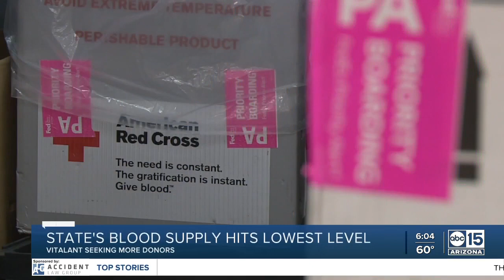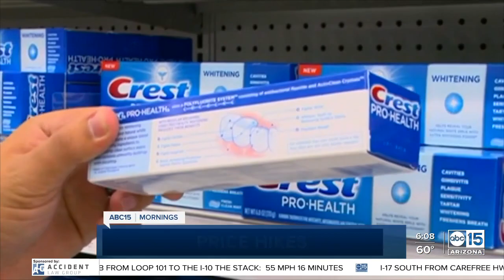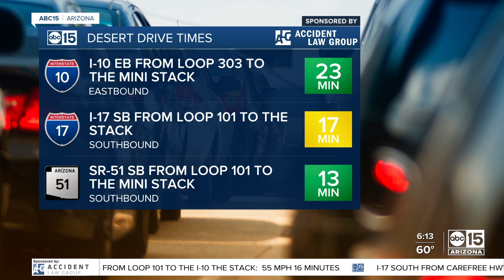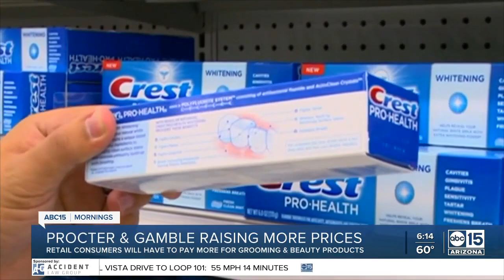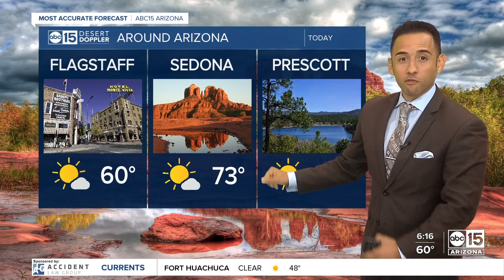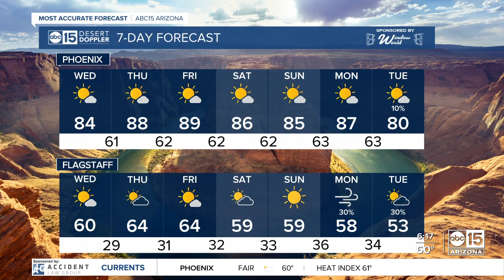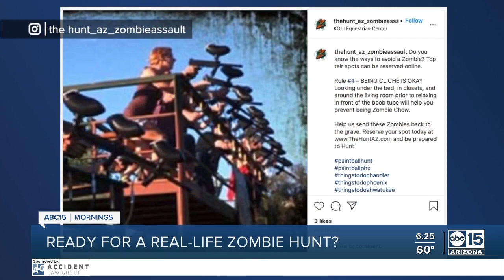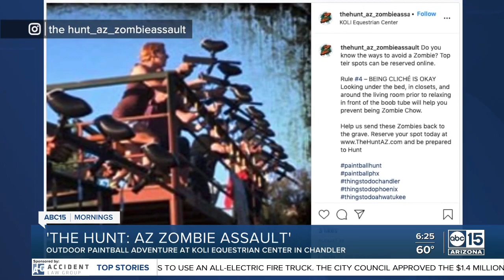Full Show: ABC15 Mornings | October 20 , 6am